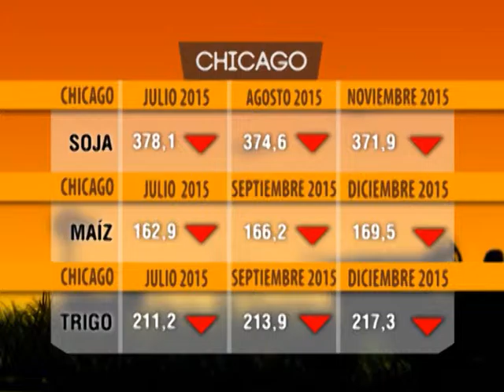QM NOTICIAS - QM AGRO - EXPOSICIÓN MAIZAR 2015 - NUEVAS TECNOLOGÍAS PARA EL MAÍZ